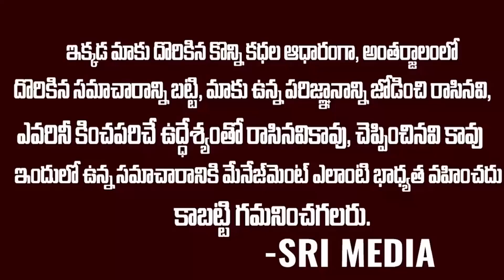దేశవ్యాప్తంగా జగనన్న ప్రభంజనం: జగనన్నని కలవడానికి ఎవరు వచ్చారో చూడండి ysjagan pawankalyan | SMN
WATCH : దేశవ్యాప్తంగా జగనన్న ప్రభంజనం: జగనన్నని కలవడానికి ఎవరు వచ్చారో చూడండి ysjagan pawankalyan | SMN